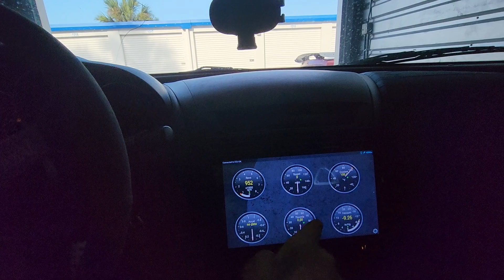Rx8 (LS swap) idle walk-around